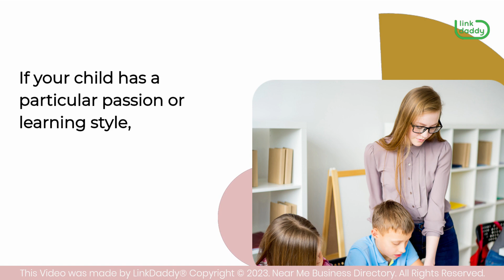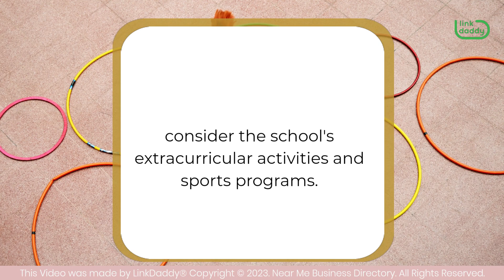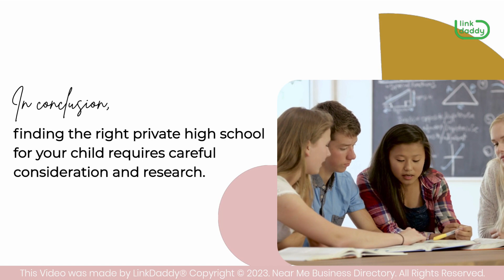Private High Schools Near Me: Finding the Right School for Your Children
Chapter
00:23 Six Important Things to Consider

Choosing the right private high school for your child can be a daunting task. With so many options available, it can be challenging to determine which school will be the best fit. So, in this video, we'll discuss some essential tips for finding the right private high school for your child.

First, consider your child's unique needs and interests. Some private schools specialize in particular subjects or have a specific approach to teaching. If your child has a particular passion or learning style, you may want to look for schools that can cater to those needs.

Secondly, pay attention to the school's facilities and resources. Private schools often have impressive facilities, such as state-of-the-art science labs or music studios. Make sure to tour the school and evaluate the quality of the resources available to students. Look at student work displayed on walls and in hallways to assess the quality of teaching and learning that takes place at the school.

Also, consider the school's extracurricular activities and sports programs. Private schools often offer a wide range of extracurricular activities, including clubs, sports teams, and arts programs. These activities can be an excellent opportunity for your child to explore new interests, build relationships with peers, and develop leadership skills.

Fourthly, research the school's academic program and curriculum. Private schools typically have rigorous academic programs, which can prepare students well for college and beyond. Look into the courses offered, the academic standards, and the school's approach to teaching and learning.

Fifthly, consider the school's culture and community. Private schools often have a unique culture and community, which can be an essential factor in your child's experience. Talk to current and former students, parents, and faculty to get a sense of the school's values and atmosphere. Look for schools that align with your family's values and goals.

Lastly, pay attention to the admissions process and timeline. Private schools often have specific deadlines and requirements for the application process. Make sure to start the process early, gather all necessary documents, and prepare your child for any interviews or assessments.

In conclusion, finding the right private high school for your child requires careful consideration and research. If you need some suggestions for the best private high schools in America, you can check out the list provided by Niche.com, which ranks the top private high schools based on various factors like academics, culture, diversity, and more.

Finding the right school for your kids doesn’t need to be extra difficult!
business directory to find the best private high schools near you!